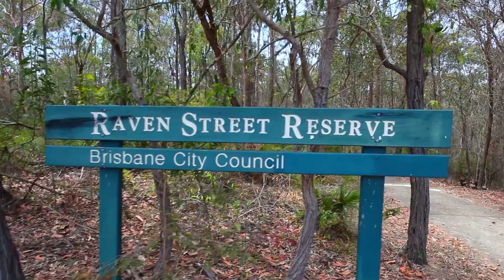Position, Reserve, City Views 19 Walpole Street McDowall Sold by Madeleine Hicks Real Estate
Flutterby and ask, the proverbial position, position, position is a good way to describe this property. Elevated, lowset living, only minutes walk to Raven Street Reserve with a great aspect and amazing city views.

You will love:
– ensuite
– formal and informal living
– sparkling inground pool
– 2 car accommodation
– water tank
– elevated position which catches the breezes

Located in one of McDowall’s leafy, quiet streets, and within McDowall school catchment area. Transport and all amenities are close at hand.

Flutterby and ask Madeleine to make it yours.

General Features

Property Type: House
Bedrooms: 3
Bathrooms: 2
Land Size: 556 m² (approx)

Outdoor

Office
2/6 Trouts Rd
Everton Park Qld 4053

To get the latest sales report for this area, download a copy of the Comparative Market Analysis Report for July to September 2014 here!

To get more information on this and other properties please